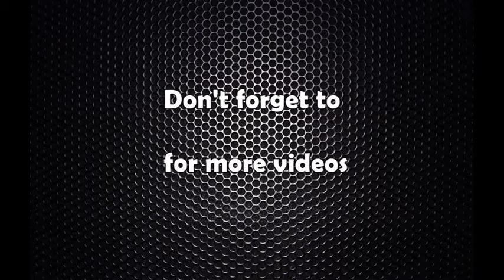सरकार–यातायात व्यवसायीबीच सहमति